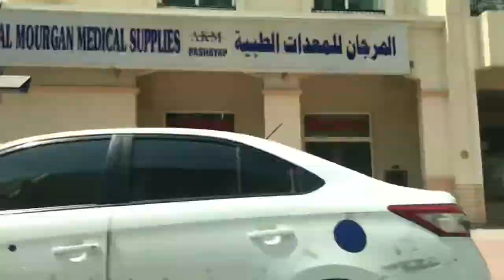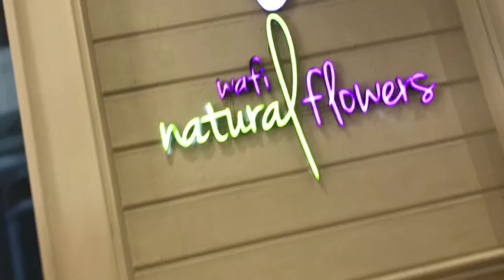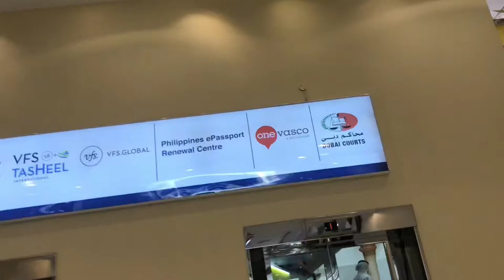GUMASTOS NA NAMAN AKO | SINAMAHAN SI ATE JA | PASSPORT RENEWAL | rosenie vicar